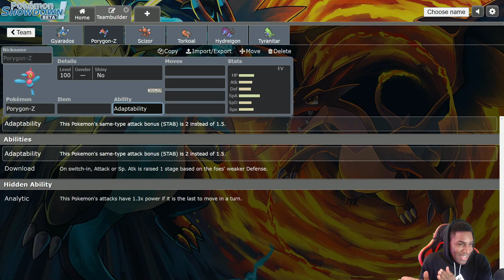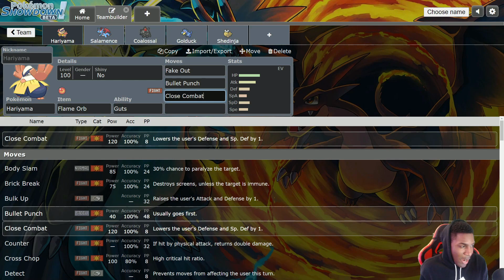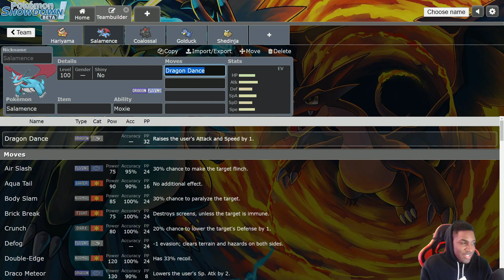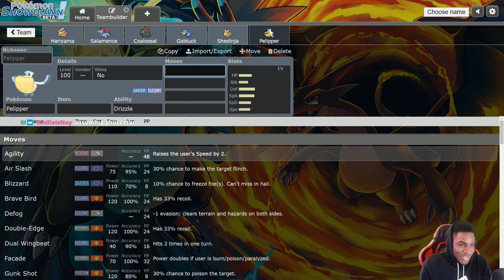Fun Terastalize Pokémon For Early VGC! | Pokémon Scarlet & Violet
Sup guys! Just having some fun theory crafting for the new VGC meta game we will see when Scarlet & Violet release next month. What Pokemon do you think will be fun with the new battle mechanic? Enjoy!

Intro: (0:00​​​​)
Gyarados: (0:41)
Porygon-Z (Not announced yet): (2:37)
Scizor: (3:55)
Torkoal: (5:29)
Hydreigon: (7:32)
Tyranitar: (9:16)
Hariyama: (10:30)
Salamence: (11:45)
Coalossal: (12:30)
Golduck: (14:15)
Shedinja: (15:51)
Conclusion: (17:08)